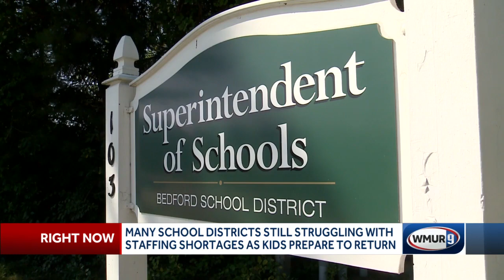New Hampshire school struggling with staffing shortages days before students return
The Superintendent of Bedford schools says they have 75 open positions with students set to return to the classroom this week.